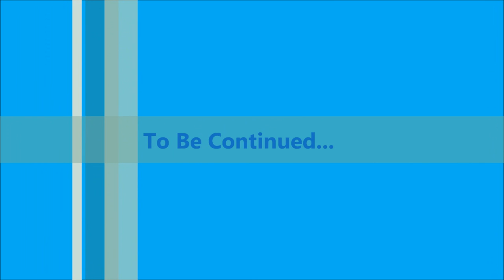Jacob's Minecraft Tutorails - Ep7 - Fight at night - part 1 - Unprepared...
AAAAAAAAAAAAAAAAAAAAAAAAAAAAAAAAAAAAAAAAAAAAAAAAAAAAAAAAAAAAAAAAAAAAAAAAAAAAAAAAAAAAAAAAAAAAAAAAAAAAAAAAAAAAAAAAAAAAAAAAAAAAAAAAAAAAAAAAAAAAAAAAAAAAAAAAAAAAAAAAAAAAAAAAAAAAAAAAAAAAAAAAAAAAAAAAAAAAAAAAAAAAAAAAAAAAAAAAAAAAAAAAAAAAAAAAAAAAAAAAAAAAAAAAAAAAAAAAAAAAAAAAAAAAAAAAAAAAAAAAAAAAAAAAAAAAAAAAAAAAAAAAAAAAAAAAAAAAAAAAAAAAAAAAAAAAAAAAAAAAAAAAAAAAAAAAAAAAAAAAAAAAAAAAAAAAAAAAAAAAAAAAAAAAAAAAAAAA!